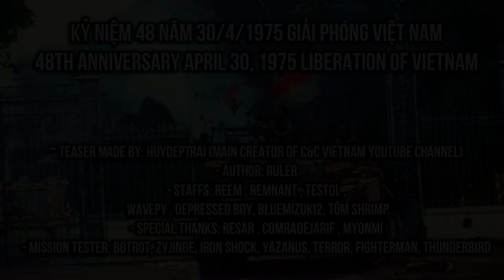MO Vietnam War - Kỉ niệm 48 Năm Giải Phóng Việt Nam 30/4/1975 Anniversary Teaser Trailer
Teaser made by: HuyDepTrai (Main guy of C&C Vietnam channel)
Author: Ruler
Staffs: Reem, Remnant, Testol, WavePY, Depressed Boy, Bluemizuki2, Tôm
Special thanks: Resar, ComradeJarif, Myonmi
Tester: Botrot, Zyjyge, IronShock, Yazanus, Terror, Fighterman, Thunderbird

The Vietnam War Campaign intends to recreate the **real life historical events of Vietnam War from 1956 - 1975** in Mental Omega as accurate as possible (although it will not 100% accurate) with all everythings available in MO, no modified or custom models, units outside MO which is distribution MO assets. Also raise to Mental Omega quality.